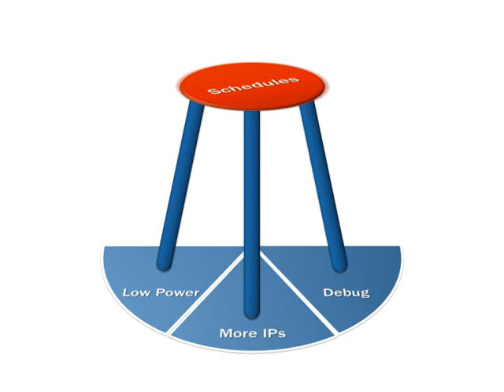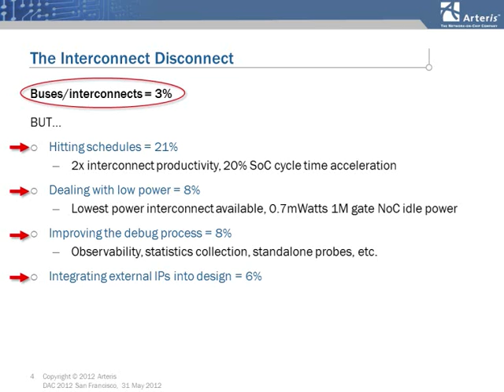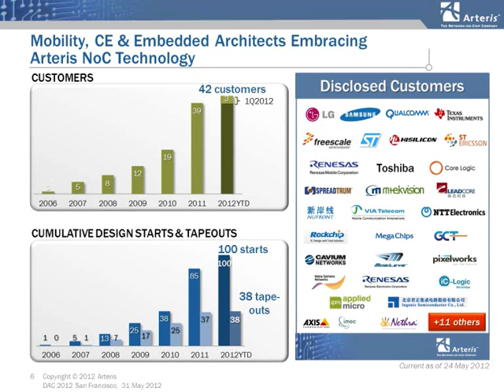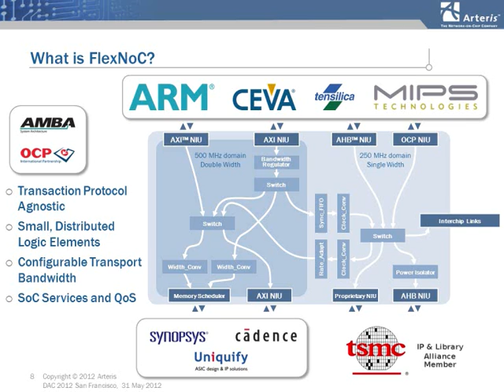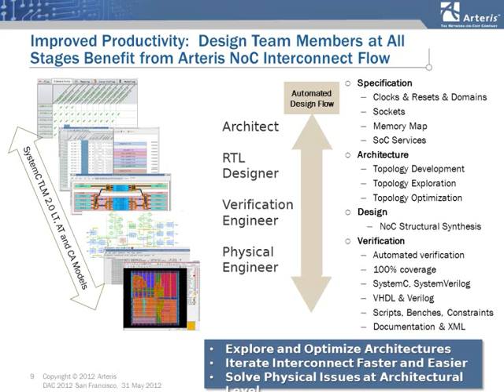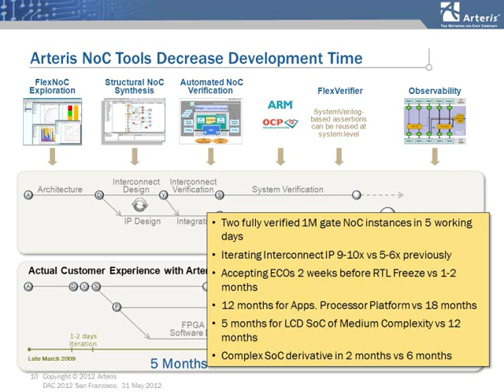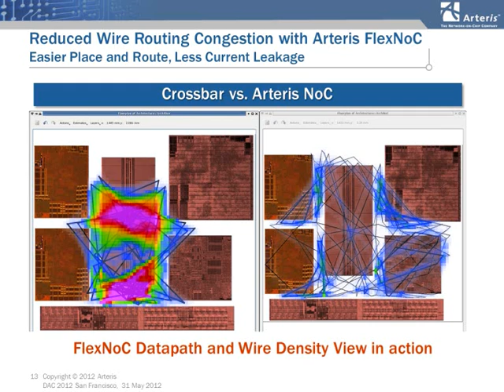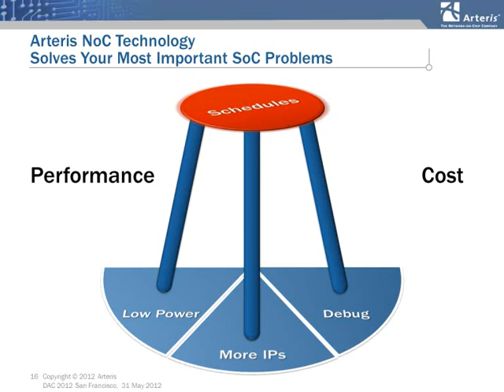Addressing the #1 SoC development challenge with network on chip interconnect technology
By Kurt Shuler, VP of Marketing, Arteris

Kurt Shuler is the VP of marketing at Arteris. He has held senior roles at Intel, Texas Instruments, ARC International and two startups, Virtio and Tenison. Before working in high technology, Kurt flew as an air commando in the U.S. Air Force Special Operations Forces. Kurt earned a B.S. in Aeronautical Engineering from the U.S. Air Force Academy and an MBA from the MIT Sloan School of Management.